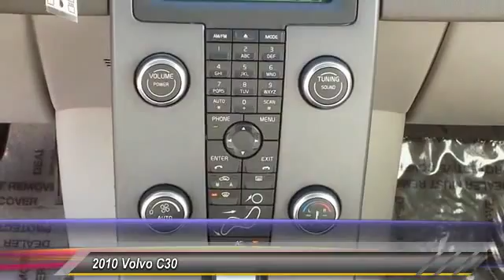2010 Volvo C30 Lancaster PA 9361A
2010 Volvo C30 T5

***DEALER MAINTAINED & LOCALLY OWNED*** w/18 Detailed Service Records including Stadel Motors Inc, C30 T5, *Leather*, Power Moonroof, Alloy Wheels, and ***NEW PA STATE INSPECTION and EMISSIONS***. Who could say no to a simply great car like this stunning-looking 2010 Volvo C30? J.D. Power and Associates gave the 2010 C30 4 out of 5 Power Circles for Overall Performance and Design. This Volvo C30 has a great cockpit layout, with all the controls easy to find and right where you need them. Great financing too at Auto One -- our team will work hard to get you attractive financing to suit your budget and lifestyle. Auto One employs Market Based Pricing. Don't wait-- vehicles like this never last long: Call, stop in, or apply online today!